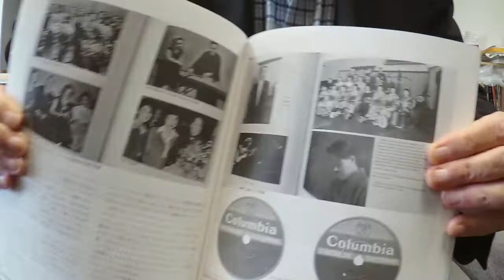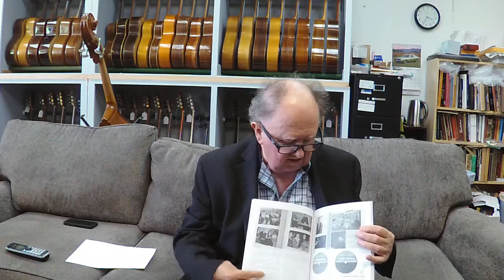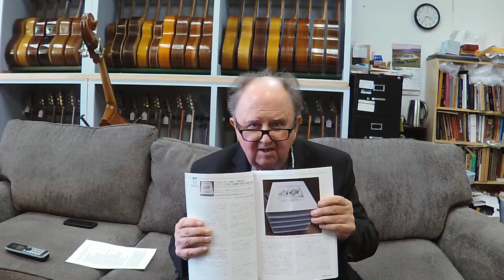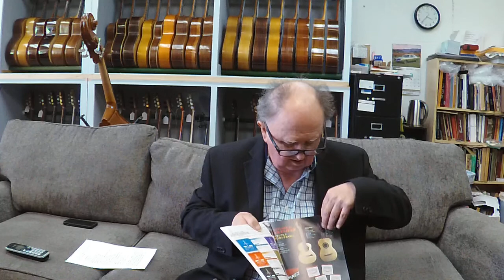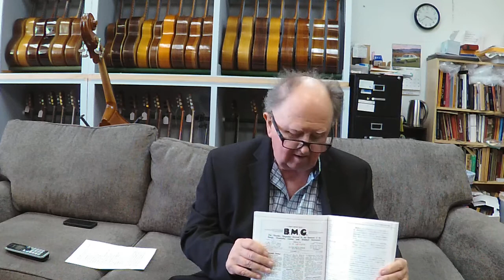How many Classical and Flamenco Guitar stores are there in Japan?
When you go into a Classical Guitar store in Japan, you might say: "I'd like to play a Herman Hauser I or Ignacio Fleta guitar" They would reply: "What year?"
2345 Winchester Blvd. Suite B Campbell, California 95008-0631
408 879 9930 Store Hours Monday-Saturday Hours 9:00​-5:30​​​​ PST
10 26 22